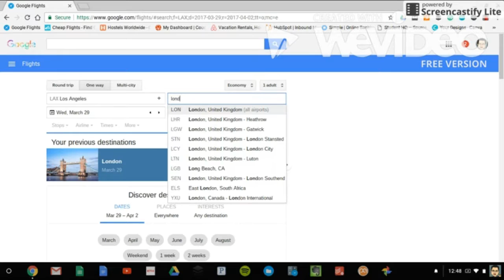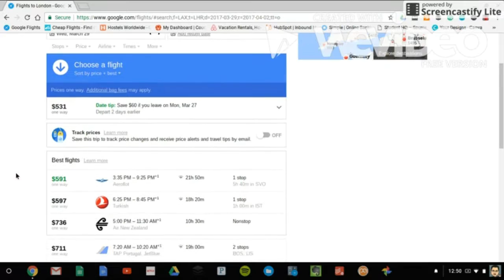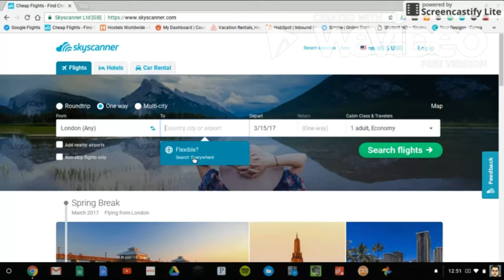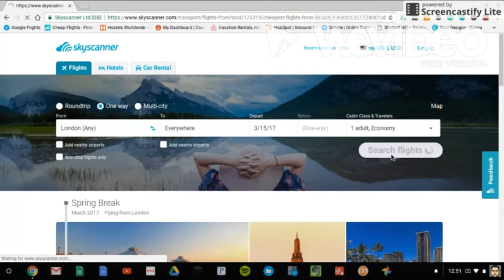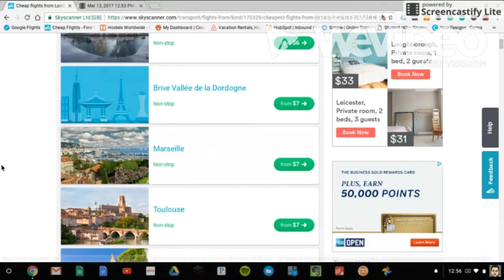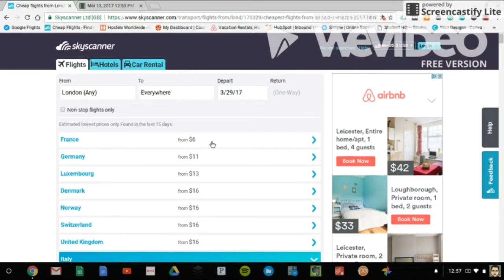How To Find Cheap Flights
This is how I consistently find cheap flights. By being flexible in three areas, you can get cheap flights all day long. Be flexible in these three areas:

1. When You Fly
2. What Airport You Fly Into
3. What Location You Fly To